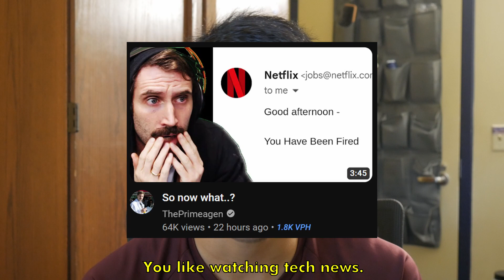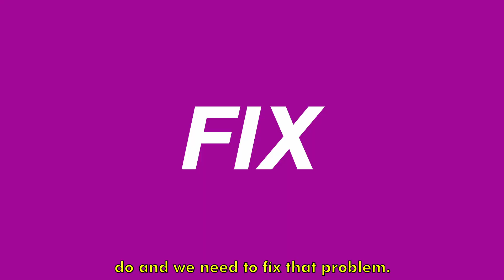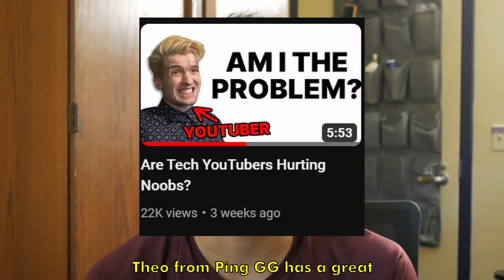You NEED To Stop This (as a Programmer)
Watching too many videos is holding you back as a programmer! You need to watch fewer videos and spend more time developing your own opinions, which is probably best achieved through writing code and building projects. The next time you watch programming YouTube videos, make sure to consume them a little more critically. Don't just agree with what the person is saying; think it through and make sure it makes sense. I made this video while sick. Sorry if some of the quality is lacking!

00:00 What's The Problem With YouTube?
01:12 Fixing The Problem
04:00 Conclusion